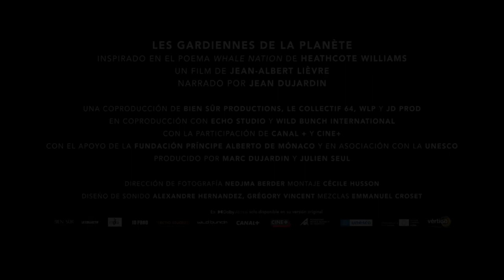LAS GUARDIANAS DEL PLANETA | tráiler oficial (2023)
7 de julio de 2023 en cines / 1h 22min / Documental, Familia
Título original Les Gardiennes de la planète

SINOPSIS
Una ballena queda varada en una remota orilla. Mientras lucha por salvar su vida, el espectador descubrirá la historia de estas extraordinarias criaturas, habitantes de los océanos del mundo. Inspirada en el bestseller Whale Nation escrito por Heathcote Williams, el documental nos lleva a descubrir los territorios inexplorados y una sociedad algo desconocida: la de las ballenas, con sus alucinantes habilidades y su extraordinaria existencia. Una película sobre la vida en toda su diversidad, sobre el lugar del hombre en la Tierra y la necesidad vital de cooperación entre las especies que comparten nuestro planeta.